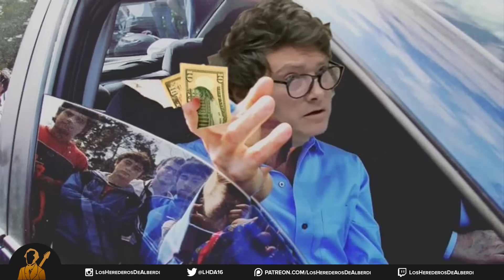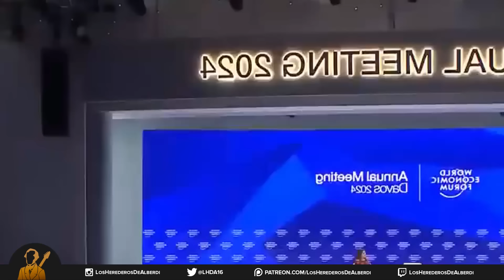Javier Milei en el Foro Económico Mundial | ¿Discurso Extremo o Acierto Histórico?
Javier Milei llegó a Davos el día de ayer para participar del Foro Económico Mundial y hacer lo que viene haciendo desde hace años pero en mayor escala: predicar sobre lo que cree. Si bien a esta altura no debería sorprender a nadie, mucha era la expectativa respecto a lo que iría a decir Milei. Aludió al desastre argentino y la decadencia de los últimos cien años. Defendió la superioridad del capitalismo como el único sistema capaz de sacar a las sociedades de la pobreza, habló de la explosión de crecimiento desde la revolución industrial a esta parte y de cómo ese crecimiento se da a nivel exponencial desde la proliferación del capitalismo. Por último, finalizó dándole su apoyo a los empresarios del mundo frente al parasitismo colectivista.